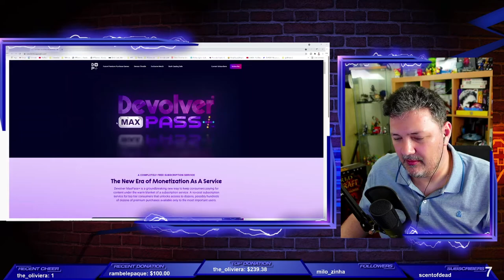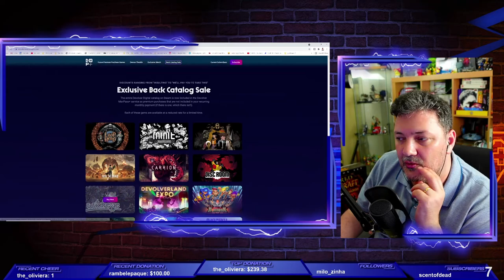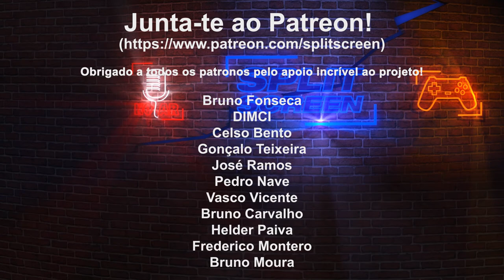DEVOLVER MAX PASS: JOGOS INDIES E CACHORROS QUENTES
A Devolver apresentou os seus novos jogos como se fosse um episódio de uma série televisiva. Bons jogos e muito entretenimento na apresentação.

🔽🔽🔽 SETUP  🔽🔽🔽
Computador 1

PSN - RPARREIRA
STEAM - RPARREIRA
UPLAY - SplitScreenPT
ORIGIN - Split-ScreenPT